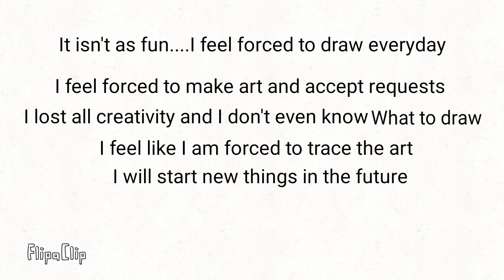....sorry I am canceling everything I promised or stated...